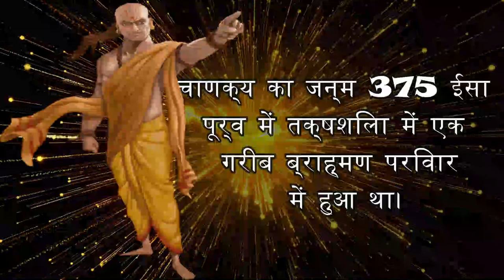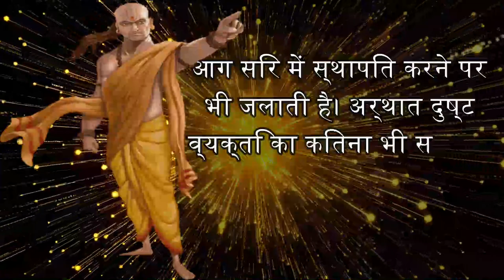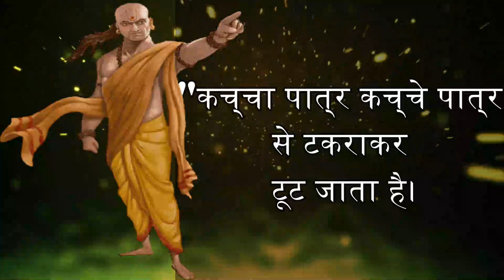आचार्य चाणक्य के ये विचार आपको पहले ही पता होने चाहिए | Chanakya Niti in Hindi | Chanakya Quotes